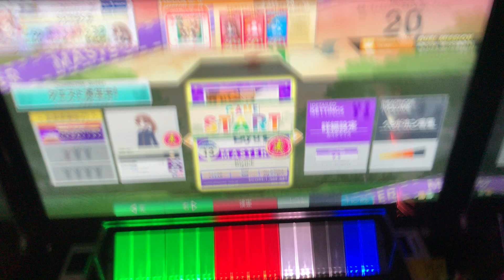[CHUNITHM] BlythE 理論値 ALL JUSTICE CRITICAL (MASTER)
AMAZON PLUS

2回
ピース代行してくれました